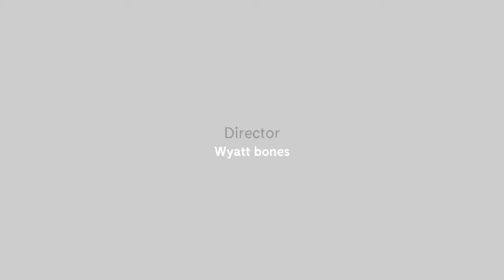Halo mega blocks the movie part 2 of 5